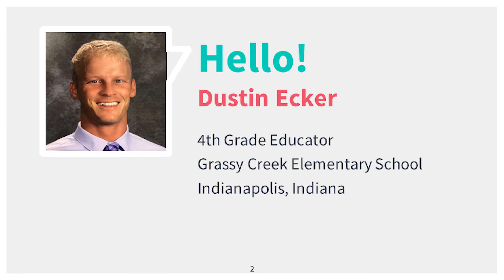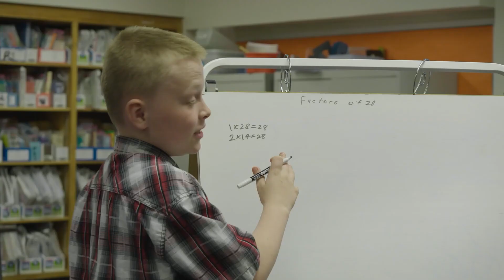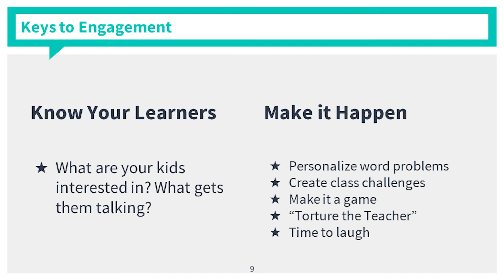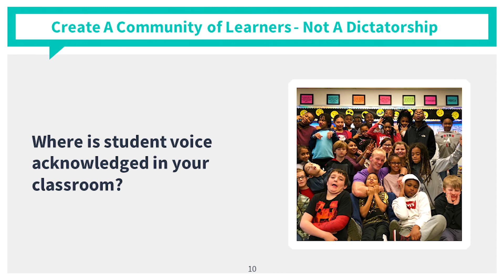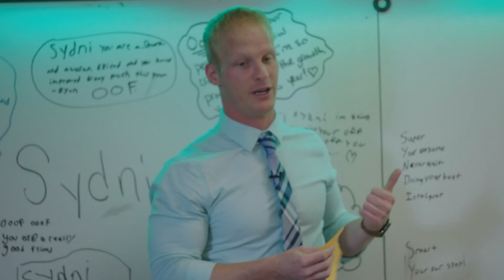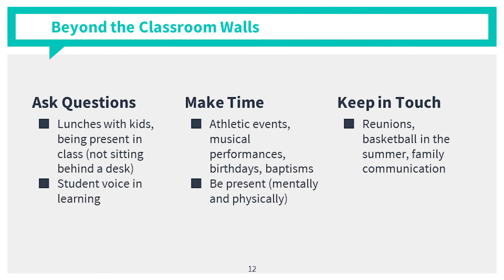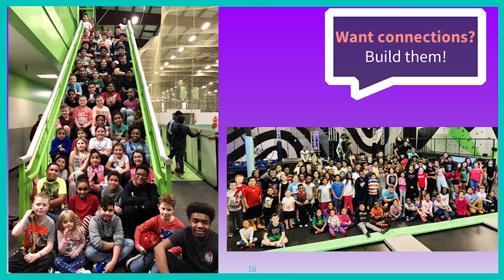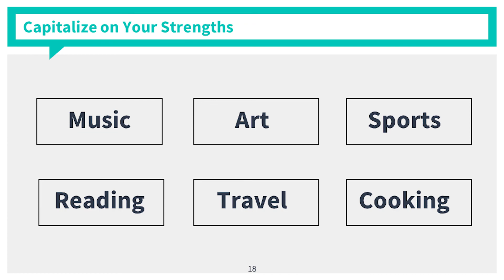Inspirational Teacher Highlight with Dustin Ecker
Dustin Ecker presents the Inspirational Teacher Highlight at the at the 2020 Indiana's Educating the Whole Child Summit.